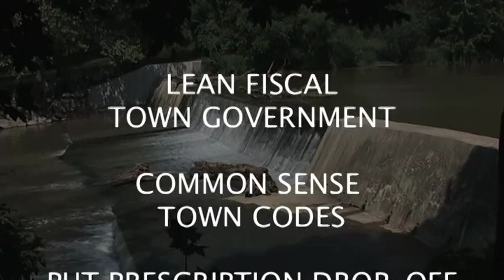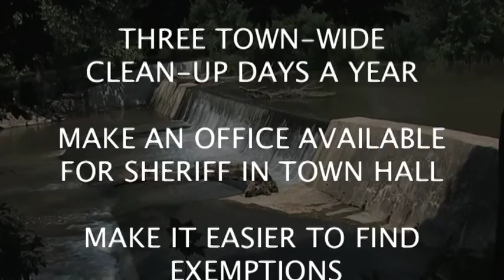DON DAVE CAMPAIGN PROMO HR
Don Scheg & Dave Sluberski are running for office in Rush NY, and ask for your vote on November 3rd, 2015.